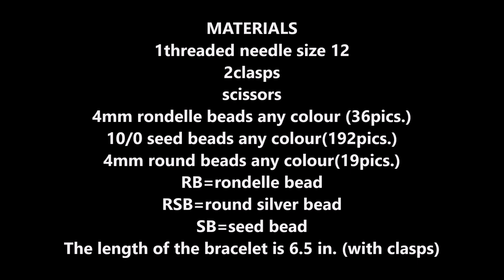WOW!! Gorgeous design bracelet for beginners, DIY gift idea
This bracelet pattern seems to be so hard to do it, but if you take a look at the tutorial you'll see how easy it is. Use round beads and rondelle beads size 4mm any colours and make it as a xmas